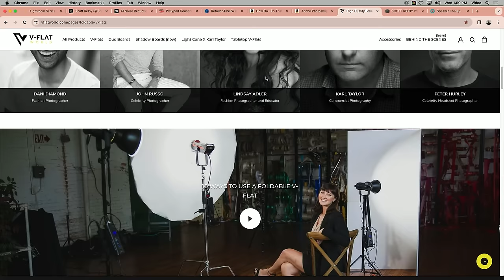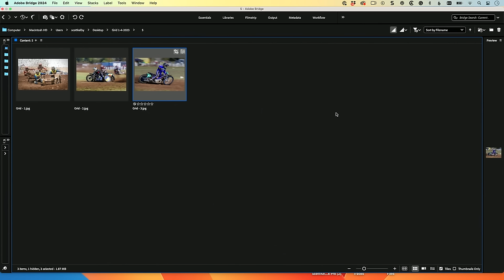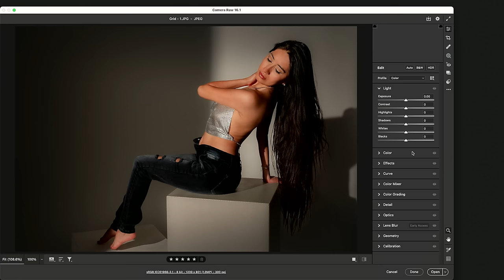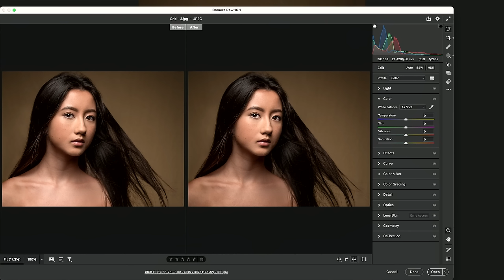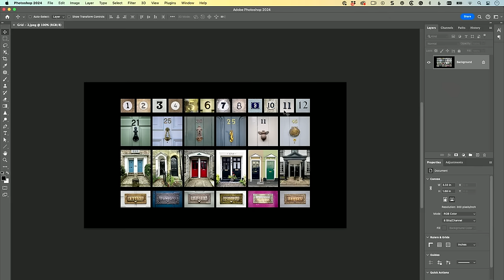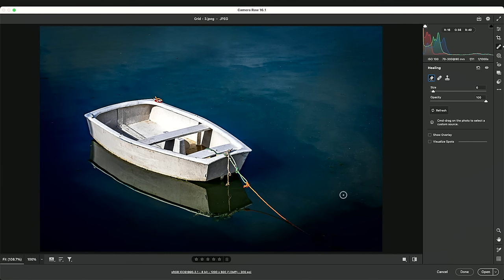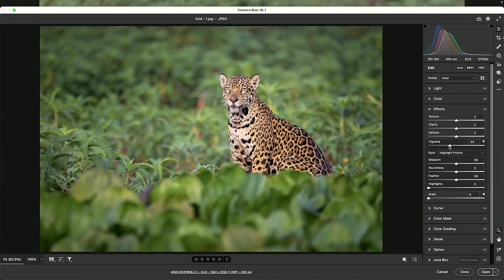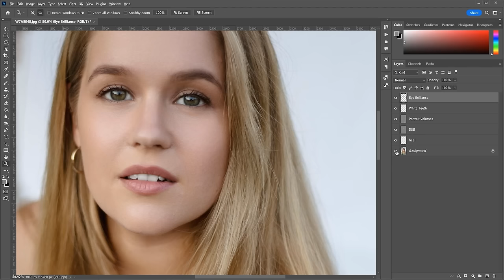Happy New Year! Blind Photo Critiques with Scott Kelby and Erik Kuna | The Grid Ep 586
In this episode, Scott Kelby and Erik Kuna provide comprehensive reviews and critiques on viewer-submitted photography, with a primary focus on portraits and action shots, including sports and wild animals. Key elements, such as lighting, composition, and subject matter, are thoroughly discussed with insights on facilitating improvement.

HIGHLIGHTS
▶  “I talk about this all the time. This starts with a fantastic subject. This is the person you love to shoot because it makes the photographer look fantastic, the lighting and the posing and everything goes with the subject.”
▶  “You can usually focus through that net; you can focus in, and the net will disappear. You can zoom in when you're back that far. You’re gonna get the full net.”

ABOUT THE GRID PHOTOGRAPHY PODCAST
The Grid is a live talk show about photography, Photoshop, and other industry-related topics. Each week features a different guest (in-studio or online), and viewers are encouraged to chime in on the Liveblog here on KelbyOne.com or via Twitter by adding TheGridLive to their tweets.

ABOUT SCOTT KELBY
Scott is a photographer, award-winning author, and the original "Photoshop Guy," as well as the CEO of KelbyOne, an online educational community for Photographers, Photoshop, and Lightroom users.

ABOUT ERIK KUNA
Driven by a passion for creating inspiring images, I work with artists and media focused on creating photos, animations, motion art, and videos that communicate the story and capture the beauty, wonder, and amazement of space exploration.
"The value of beauty and inspiration is very much underrated, no question." -Elon Musk.
The greatest gift we can give humanity today is to look beyond our current generation to the future of space exploration. Democratizing space for everyone, the next frontier for all of us to explore.

TIMELINE
00:04 Intro - Blind Photo Critiques
00:28 Ad break: Platypod message
00:46 Welcome and New Year wishes
02:09 Giveaways and promo codes
03:50 Critique of skiing photos
06:16 Critique of portrait photos
08:21 Critique of landscape, bird, macro, and action photos
18:22 Ad break
21:18 Audience shoutouts and comments
22:00 Critique of various portraits
29:22 Critique of landscape and portrait photos
39:50 Exploring the Power of Generative Fill
41:09 Discussing the importance of focus and composition in photography
44:45 Breaking down a series of photos
46:40 Ad break
49:45 Promoting Kelby One membership and FastTrack
51:43 Reviewing more photos and providing constructive criticism
01:01:38 Critique of sports shots
01:06:19 Analyzing and improving photos
01:12:38 Giveaway results
01:13:12 Critique of car photos and portraits
01:16:06 Wrap up the show